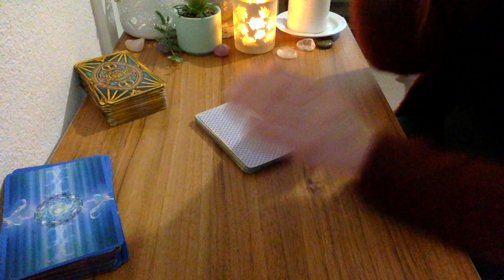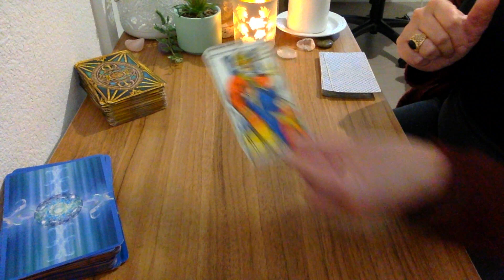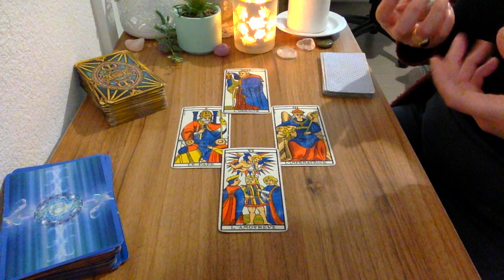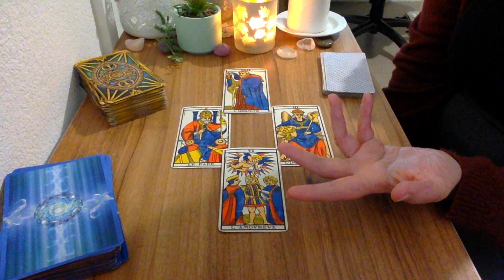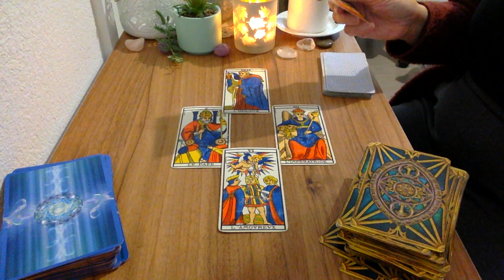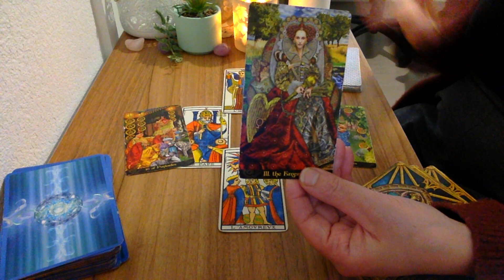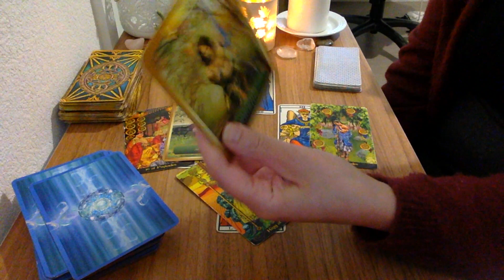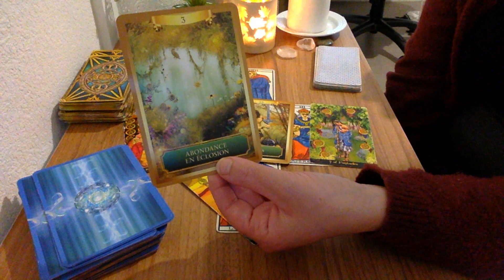Sagittaire C'est bien le bon choix !! avril 2022 | Tirage partie 1 🔮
Bonjour à tous , voici  le tirage du sagittaire c'est bien le bon choix !! avril 2022, tirage partie 1. La deuxième partie sera en ligne dès le 28 mars  ⬇️

- 20 % avec mon code lali20 !

Voyante et Tarologue professionnelle depuis 20 ans , je suis Lali,  je partage mon don avec tous ceux et celles qui croient aux arts divinatoires . Chaque mois, je réalise des tirages  horoscope tarot  du mois grâce au tarot divinatoire. Vous découvrez l'horoscope de la balance , du verseau,  du gémeaux, du capricorne, du taureau, de la vierge, du bélier, du lion, du sagittaire, du cancer, du poissons et du scorpion et vous pouvez tirez vos cartes sur l'amour pour savoir si vous ferez nouvelle rencontre bientôt .  J'associe l'astrologie, le tarot et la voyance pour vous donner des prédictions plus précises. J'espère que le tirage :  sagittaire c'est bien le bon choix avril 2022,  tirage partie 1  vous aidera pour ce mois.  N'hésitez pas à partager la vidéo, à laisser vos commentaires et retours sous la vidéo . Je vous souhaite d'être éclairé au mieux.